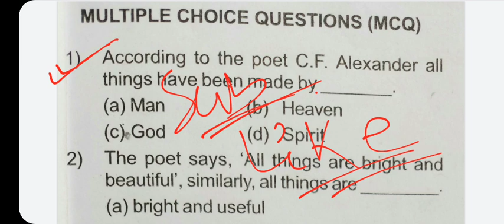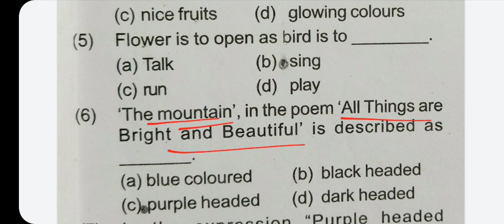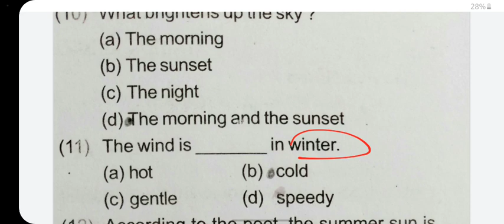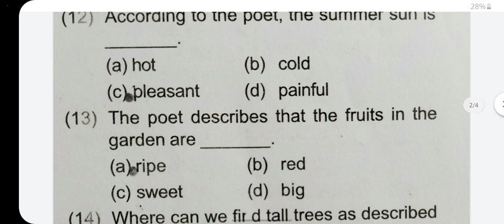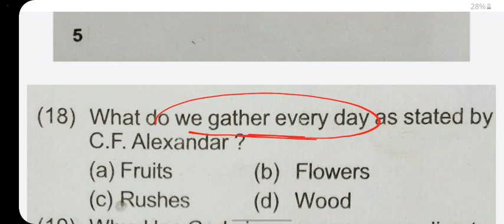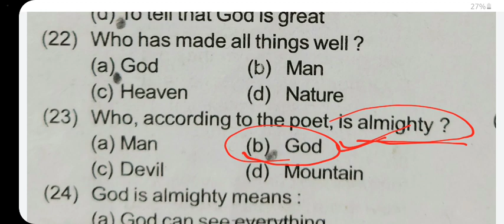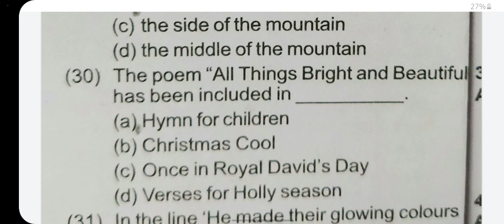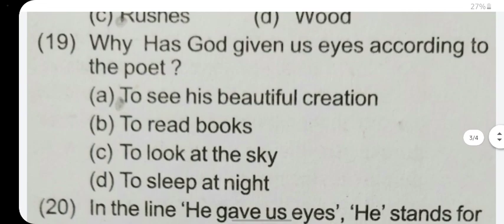10class All things bright and beautiful | (30+ MCQ) Discussion In Odia By Salim Sir